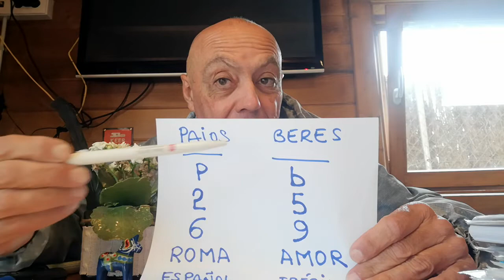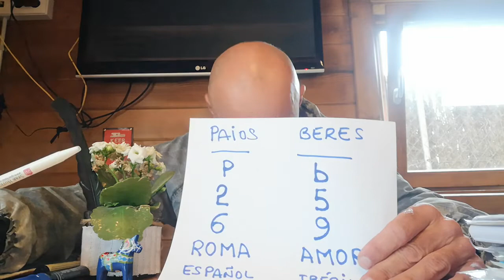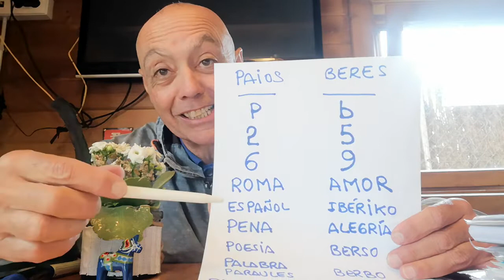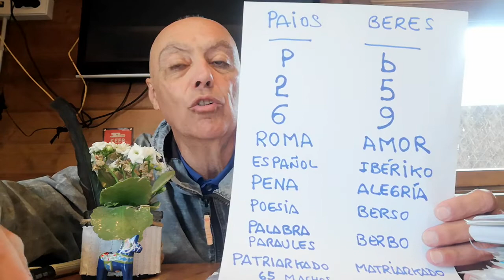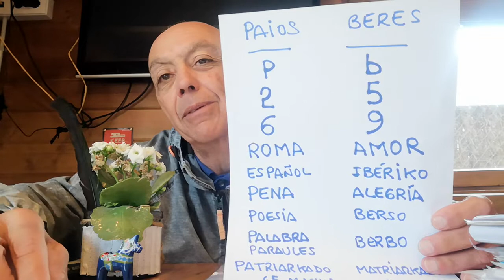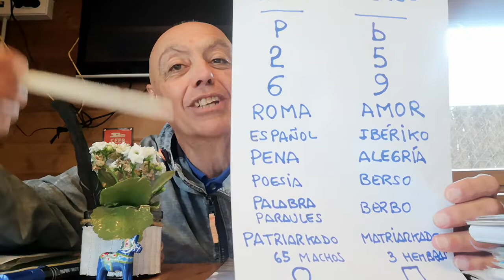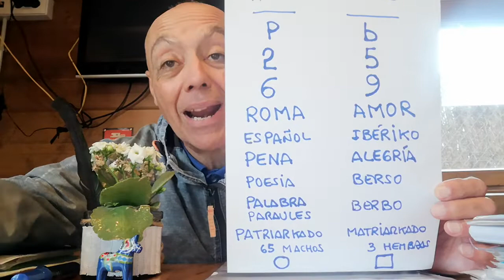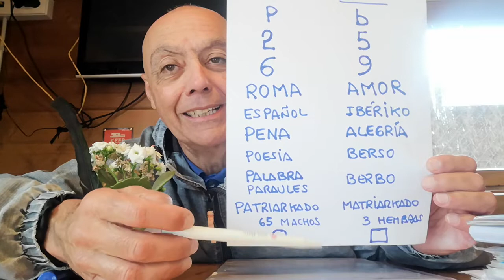DUALIDAD PAIO - BERE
Uno de los retos más serios ke tenemos por delante, es seleccionar kon rigor nuestra forma de hablar, de dibujar, de krear y de obserbar.
De este modo entraremos en el mundo de La Magia, de manera serena.
Z-ORIÓN-AK